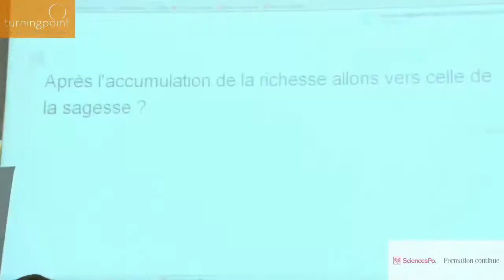Conférence version intégrale - "Toujours plus fort?"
Conférence Turningpoint / Sciences Po.
Michel Mornet et Edouard de La Moissonnière